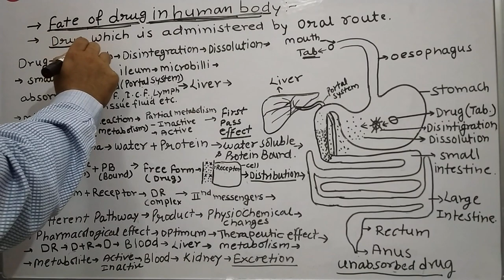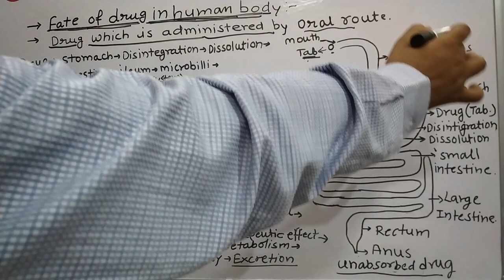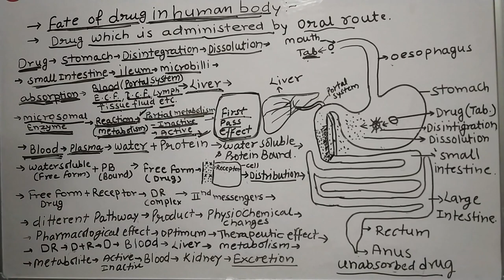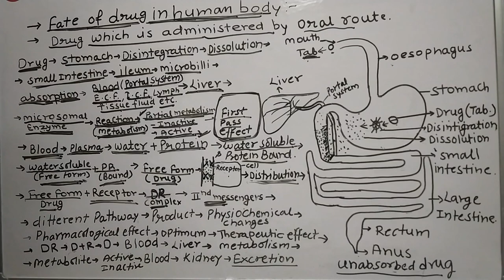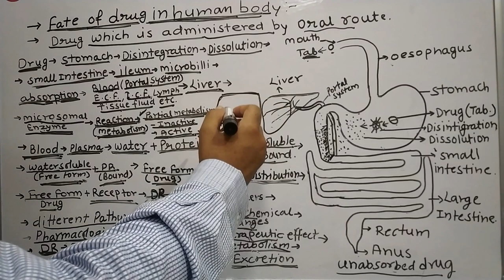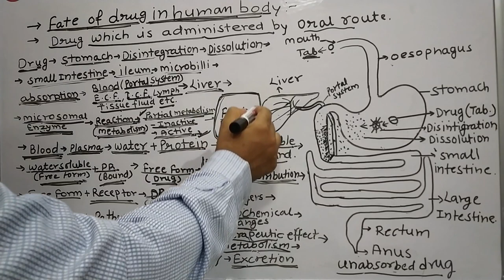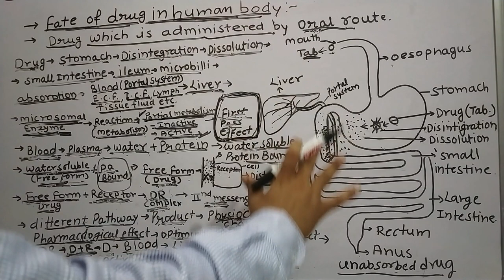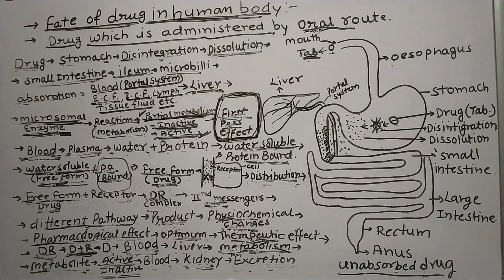Introduction To Pharmacology Lecture 2 by Dr. Pankaj Kumar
Introduction of pharmacology#Pharmacology video#General Pharmacology#dr pankaj medical talks#medical

 video is next part of Introduction to general Pharmacology.